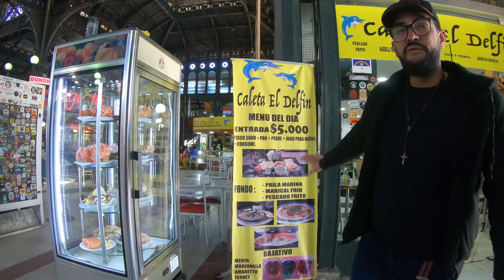Chegamos em Santiago do Chile